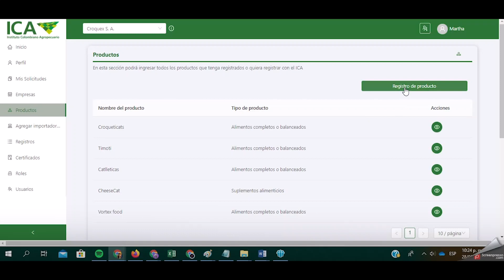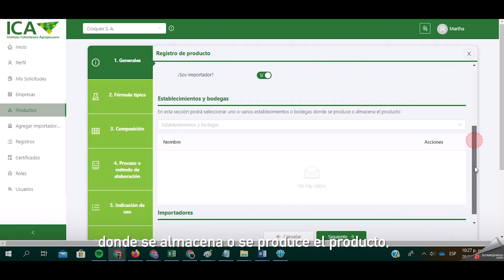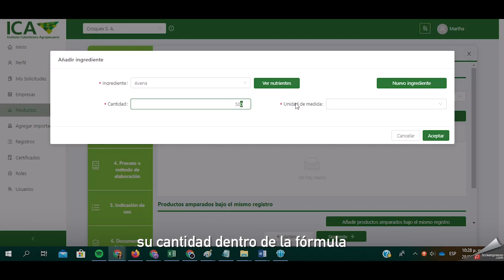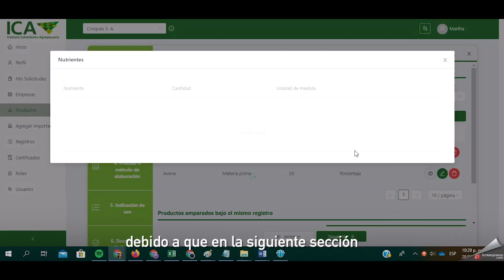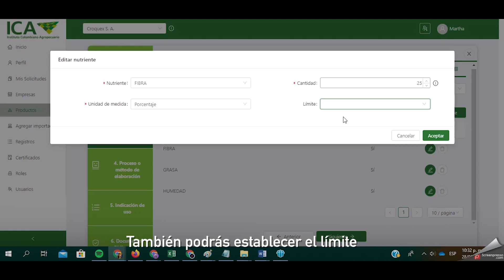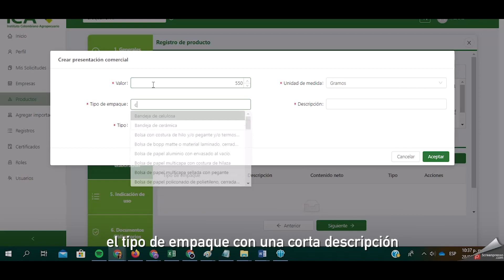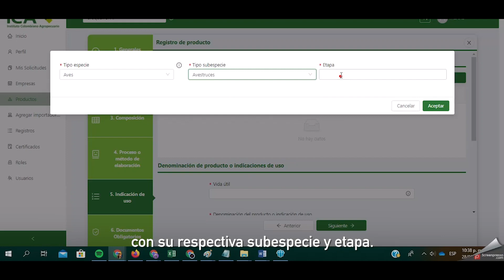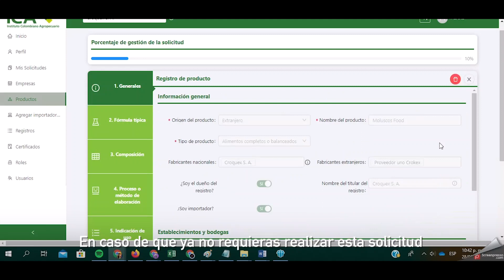ICA | SIMPLIFICA - REGISTRO PRODUCTO EXTRANJERO - TUTORIAL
⚠️ Recuerde que puede activar la opción de subtítulos

📍 *Dirección:* Carrera 68A No 24B - 10 Edificio Plaza Claro Torre 3 Bogotá-Colombia